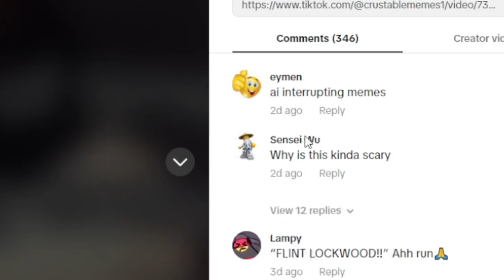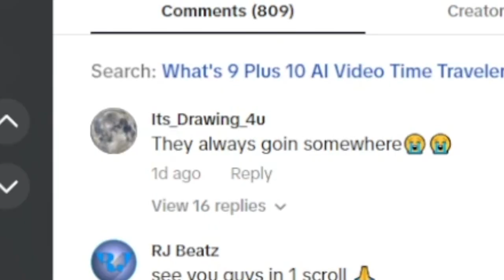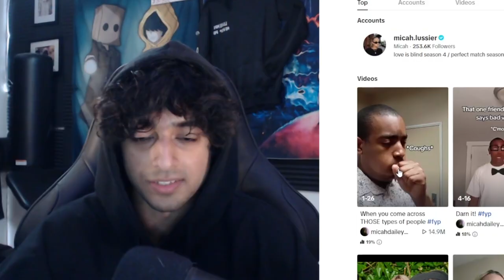This Needs To STOP…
Today we Take a look at vine, but theres a twist everything is cursed as vine has been hacked by time travlers and have become A recipe for HORROR...